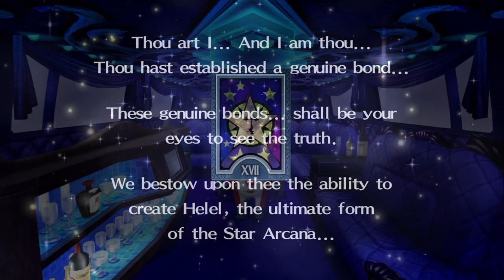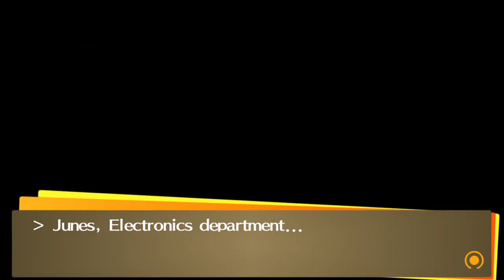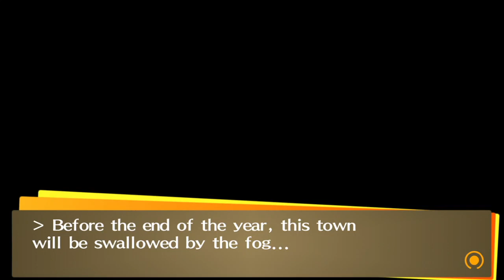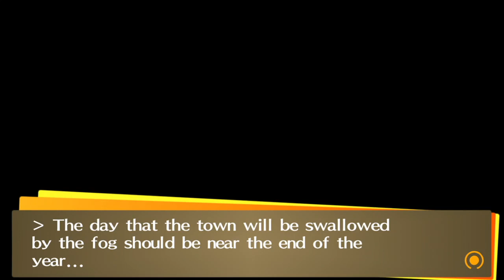Persona 4:Golden-Part 63- The Surprising Truth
After all this time,the true culprit is finally revealed!